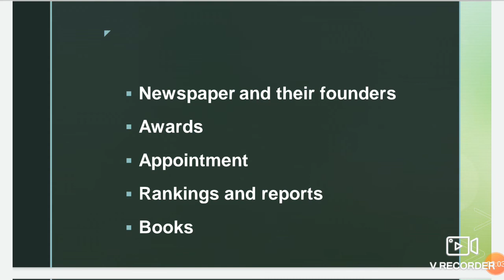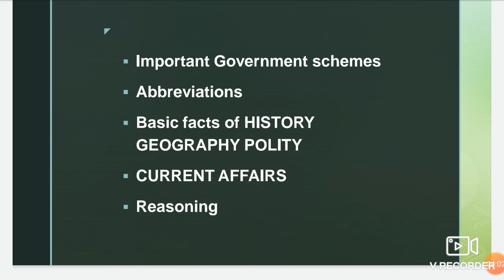Important topics to be prepared for BJMC ENTRANCE EXAM 2021|| MASS COMMUNICATION ENTRANCE EXAM TOPIC